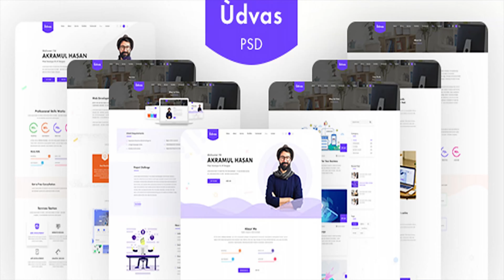Udvas personal portfolio PSD Tempate | Themeforest Website Templates and Themes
Udvas personal portfolio PSD Template Udvas is a trendy personal portfolio template includes 11 pages and layouts for different purpose.It perfectly suits for business companies, design & development agencies, blockchain, freelancers, personal portfolio, creative minds, blogging and for landing pages as well. This PSD can easily satisfy all of your needs. Use udvas template to create any interactive website you want. It is a highly suitable template for any online presentation. It has purpose oriented design, responsive layout and eye-catching design features. You can easily replace any picture by your own one in just a few clicks. Otherwise you can easily replace any text by your own one in just a few clicks. Udvas is clean design & user friendly. Looking for template for your agency or corporate firm? This Ace digital agency template is the best choice. Ace Key Features: 11 PSD Files Included 20 Different sections Clean and modern design Super Easy color management Google font FontAwesome and Icofont Well documention Fully Organized Layered Sources and Credits Free fonts: Hind(Text) Function Function Free Icon: Fontawesome Stock Photos Used: Depositephotostos Pexels Freepik Support: We care each bit of our clients needs. Our dedicated support team is always ready to provide support about our products/services. Please rate this item. We-ll appreciate it very much! Thank you
 Last Update 28 August 18 Created 28 August 18 High Resolution Yes Layered Yes Graphics Files Included Photoshop PSD, JPG Image Minimum Adobe CS Version CS Pixel Dimensions 1920x6435 Tags agency, blog, business, clean, corporate, creative, creative portfolio, minimal, modern, multipurpose, personal, photography, portfolio, professional, psd

download Udvas personal portfolio PSD Tempate | Themeforest Website Templates and Themes